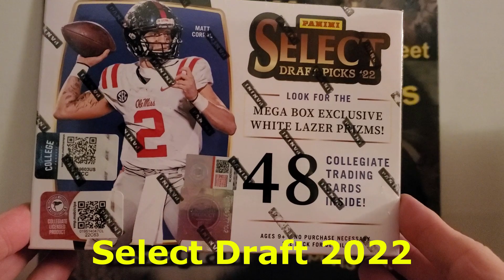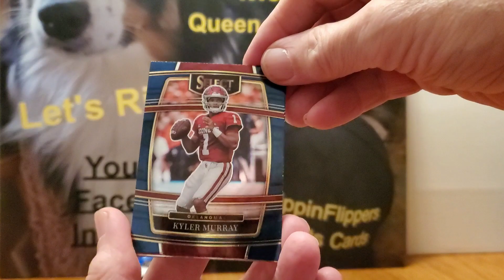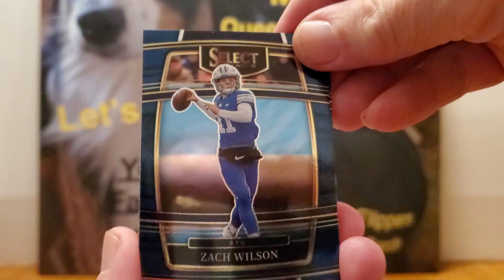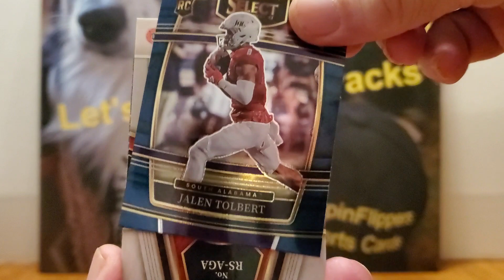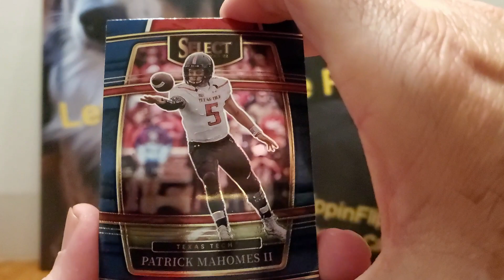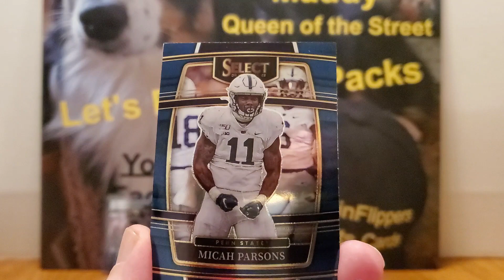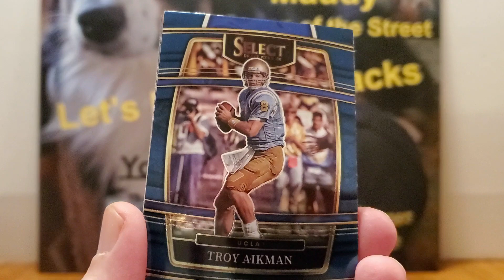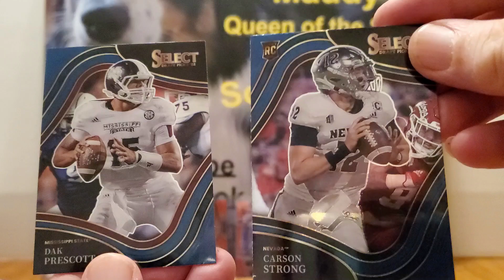2022 Select Draft Mega Box Awesome Hits!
Mega Box of Select Draft 2022...Some Great Hits.